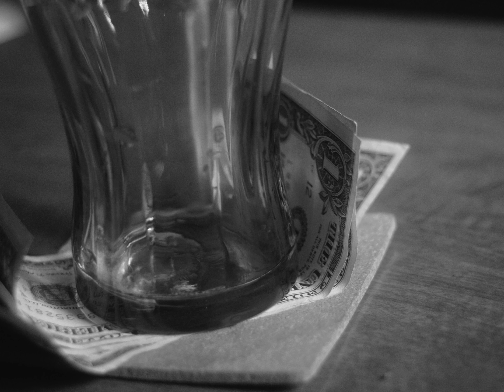21 | Drama Short Film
Drink up